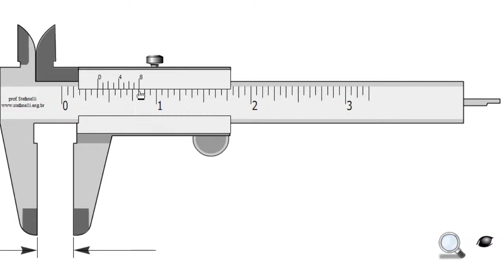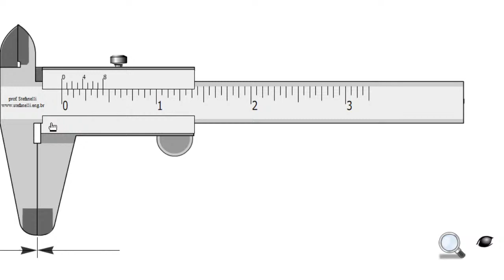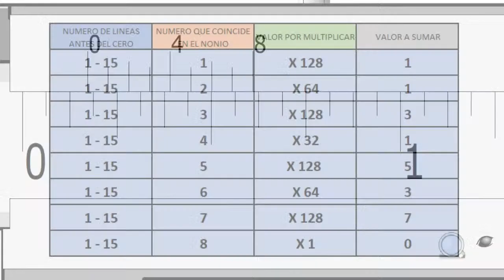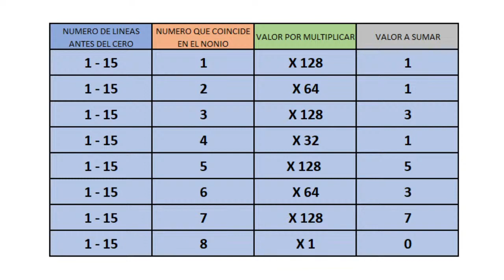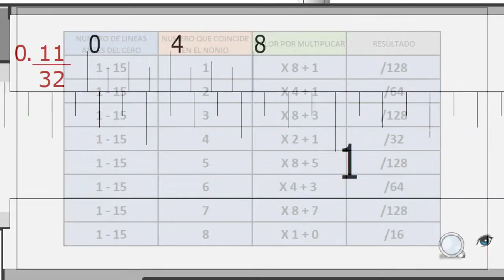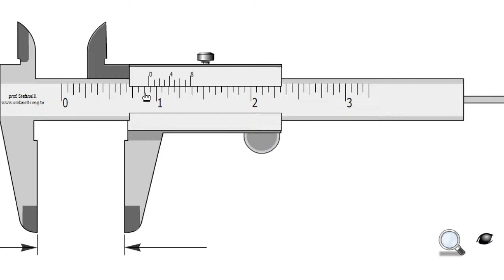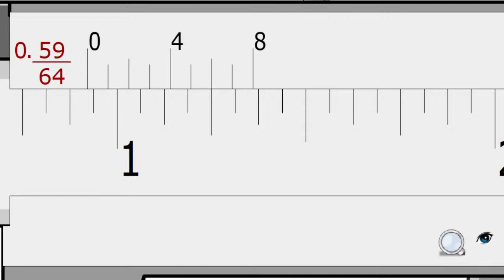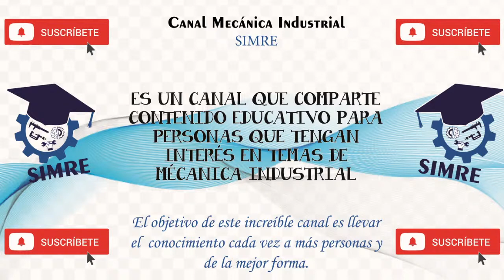Como Leer Fracciones De Pulgada En EL Vernier o Pie De Rey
en esta emisión aclararemos la lectura del instrumento de medición mas popular conocido como vernier o pie de rey, enfocándonos en las fracciones de pulgada hasta 1/128.